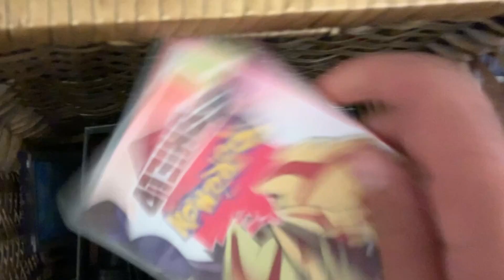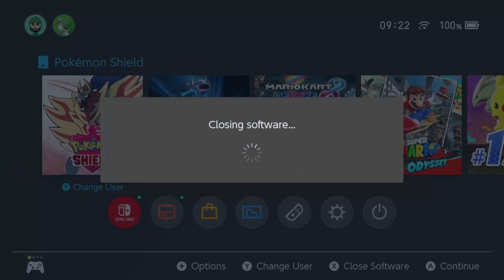[LIVE] Shiny Lucario after 2,207 SRs in Sword/Shield!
Kind of crazy this is my first full odds hunt in gen 8, but not my last one for sure. I hope you enjoyed the video, and if you paid attention during the video, you know whats yet to come in the future, and I cannot wait for that! Thanks a lot for watching! Until next time, good luck on your hunts!